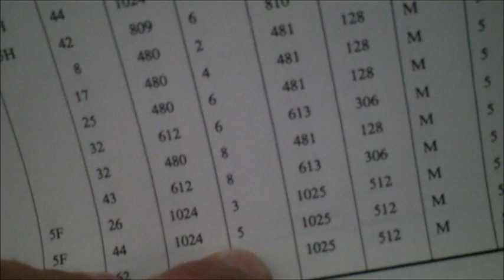Testing, setting up a MFM Hard Drive (part 1)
In this video, I power test a 5.25" Full Height MFM Miniscribe hard drive Model 6053.